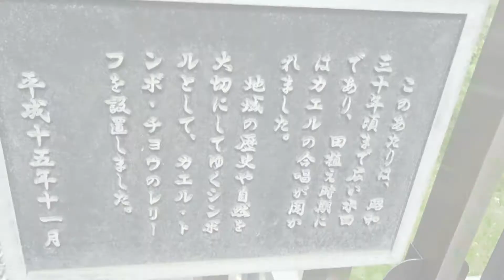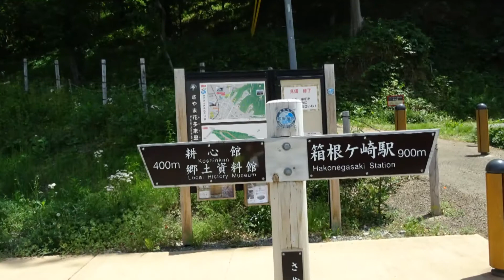東京都 瑞穂町 散策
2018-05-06 東京都　瑞穂町　散策　2時間30分　晴れ
連休最終日の日曜日、瑞穂町に行きました。